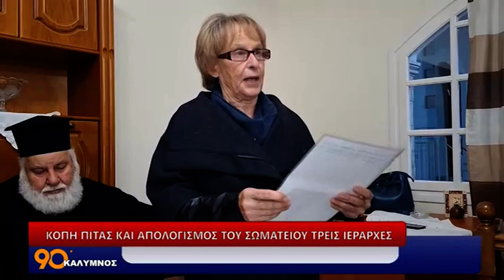90 ΛΕΠΤΑ ΚΑΛΥΜΝΟΣ (30.01.2024)